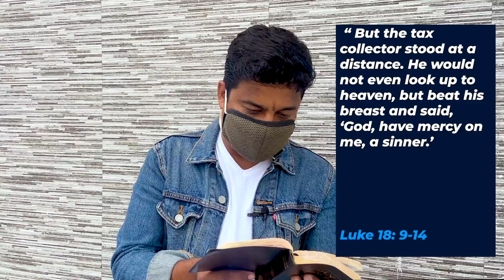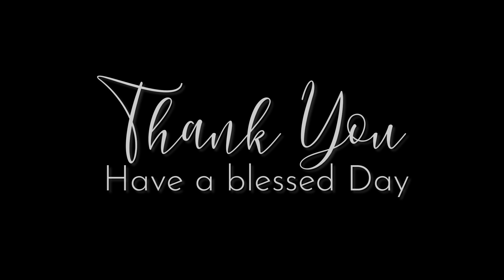Taking off Your Mask | Rev. Milton Raj | Daily Devotions